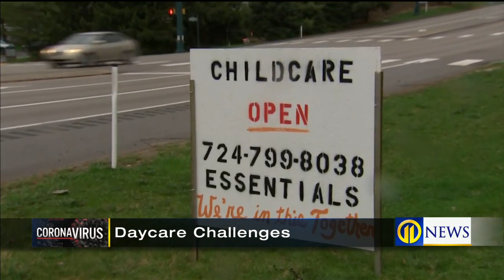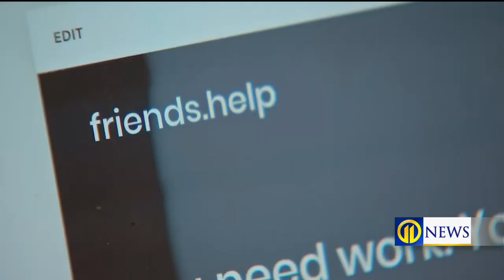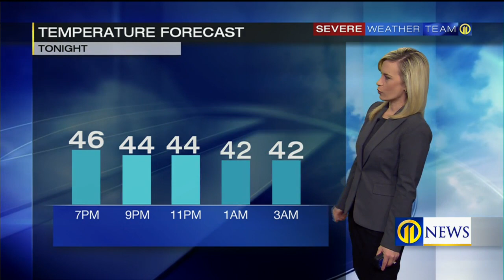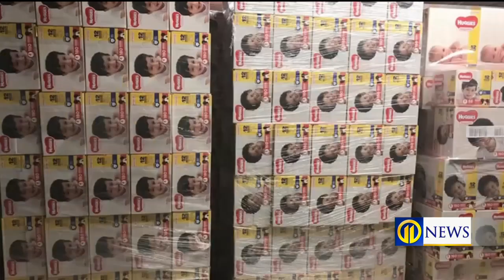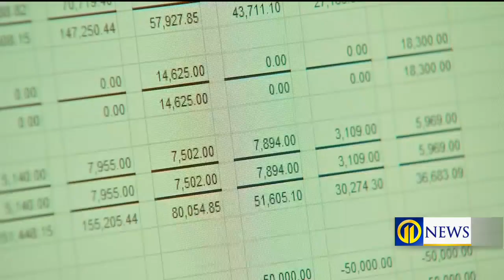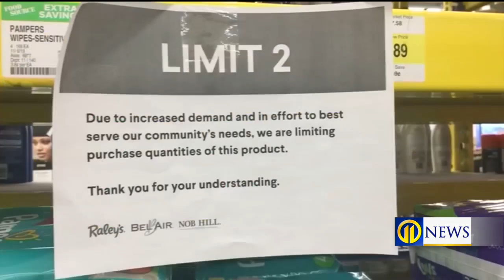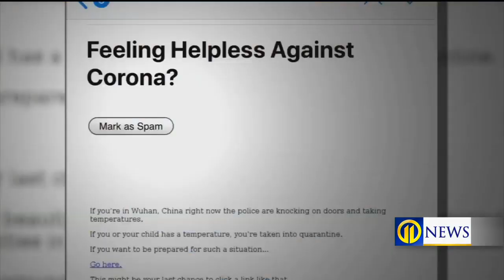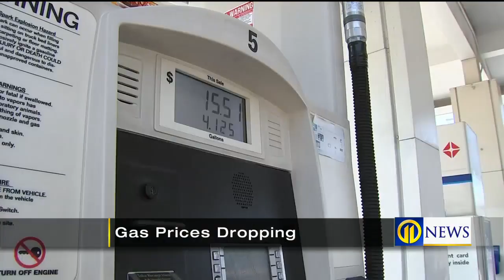Channel 11 News at Noon